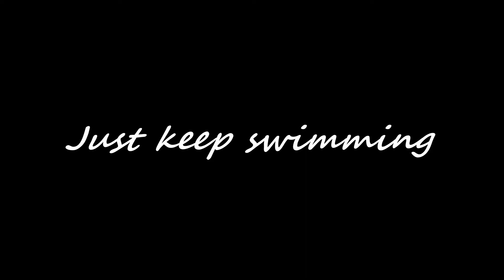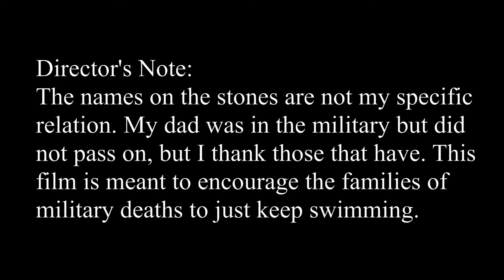Short Film - Just Keep Swimming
Pella Christian High IHSSA State Short Film, Just Keep Swimming. This video portrays a young girl who's father passed away in the military. Though this is not a true story, this film is meant to encourage families of military deaths to "just keep swimming."

Cast:
Nia Hoekstra
Elijah Vos
Video - Charlize DeArmond